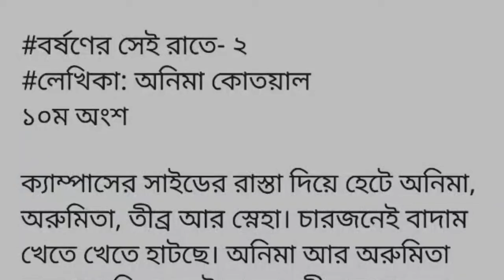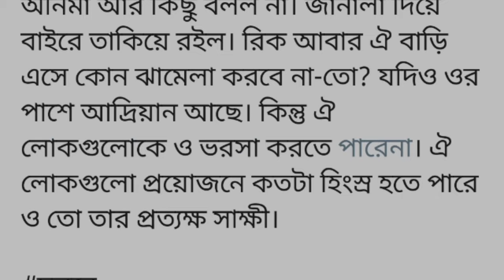বর্ষণের_সেই_রাতে ||সিজন_টু ||১০ম অংশ||শক্ত দড়ি দিয়ে হাত বাঁধা অবস্থায় মাটিতে একদম চুপচাপ বসে আছে